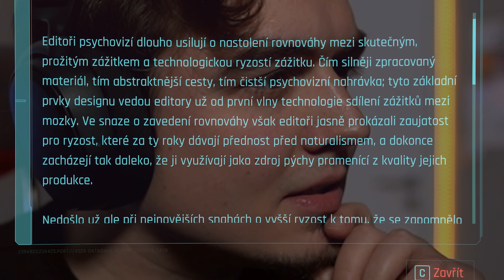Já jdu jen za KÁMOŠKOU...